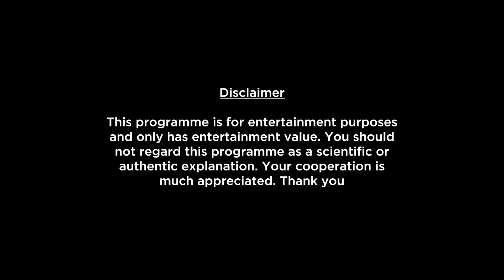Weekly Horoscopes Video For 16th January 2023 - Hindi | Preview